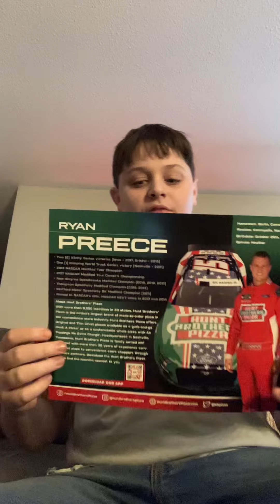Shoutout to @HuntBrothersPizza for the Ryan Preece Hero Card!!